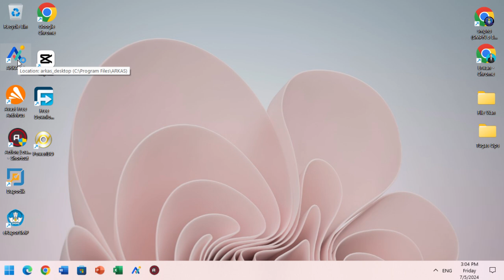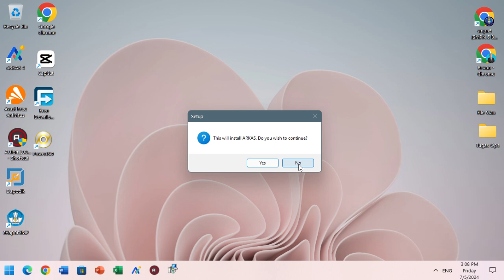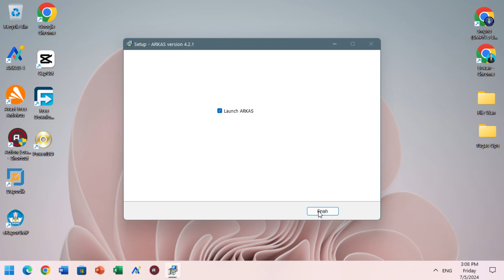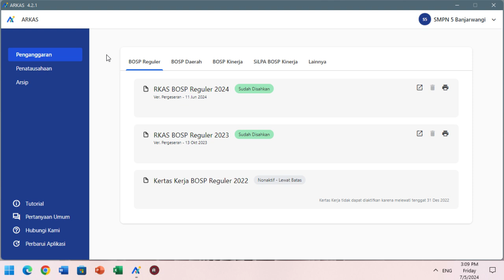Cara Install Update ARKAS Versi 4.2.1 Terbaru (Mudah Dan Lancar)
Halo Sahabat !!!